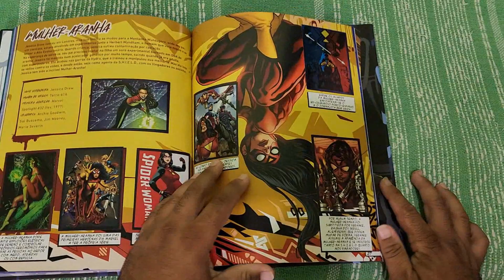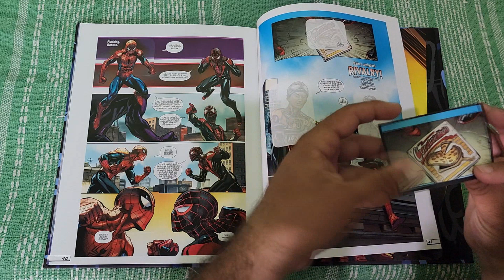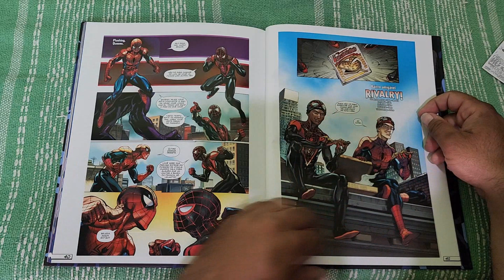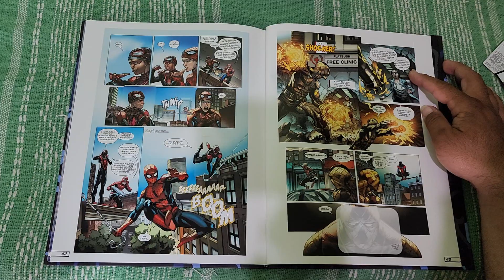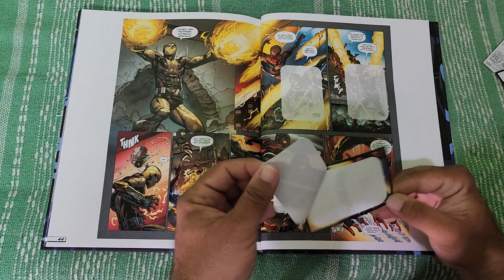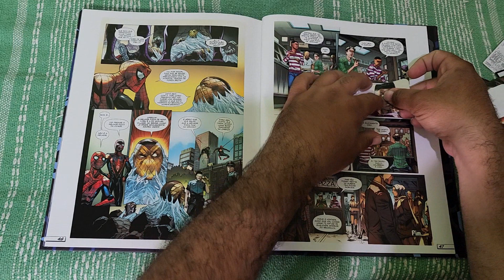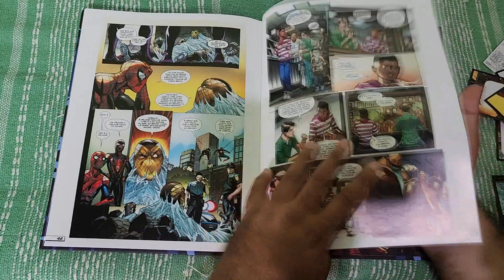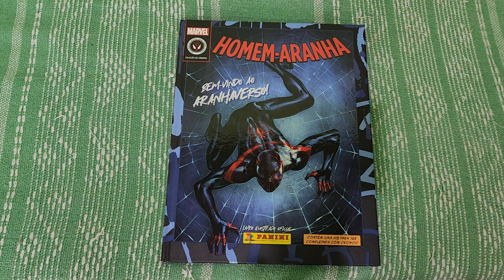HOMEN ARANHA Bem vindo ao Aranhaverso parte 7